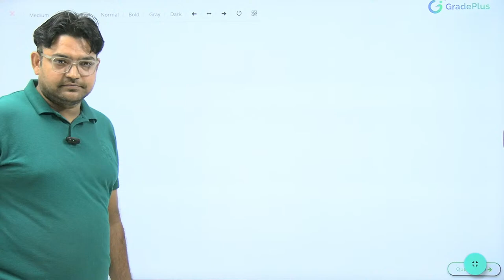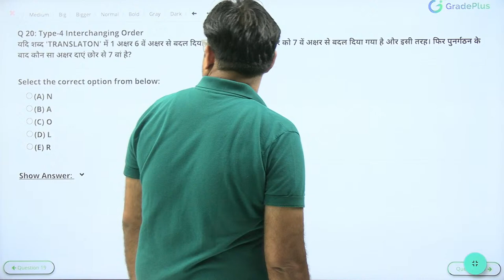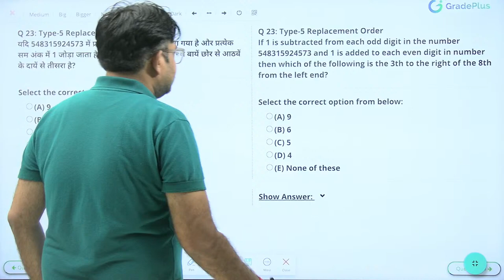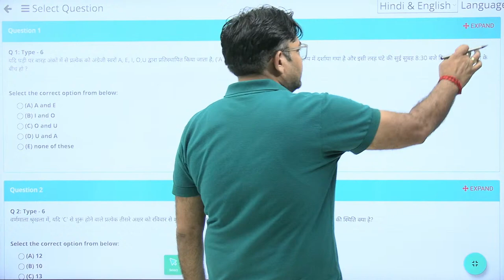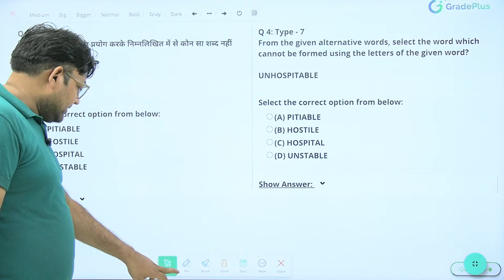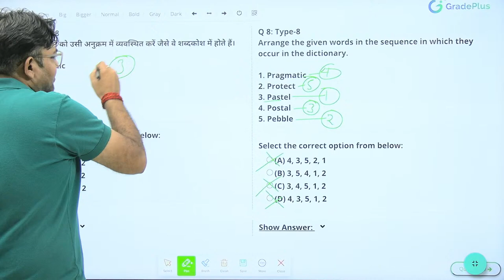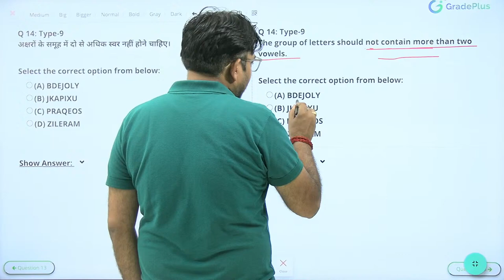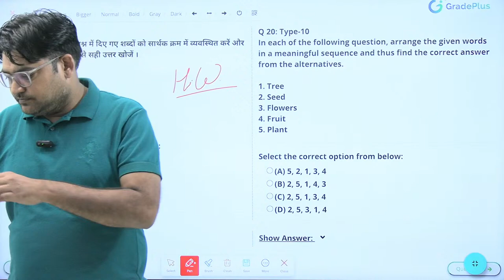Reasoning Alphabetical Series (वर्णमाला श्रृंखला) | SSC CGL Reasoning Tricks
Alphabetical Series (वर्णमाला श्रृंखला) SSC CGL MTS
Railway NTPC & Group D Reasoning
Alphabetical Series | Reasoning
UP SI | UP SI Reasoning
Alphabetical Series reasoning tricks
Alphabet Series Tricky Concept
Alphabet Series With Out Copy Pen
Alphabetical Series in Reasoning
SSC GD Reasoning Class
Alphabet Series के सबसे महत्वपूर्ण सवाल

🔥 FEATURES 🔥
✅ Watch Hindi, English & Bilingual Live Classes
✅ In-depth Topic Discussion
✅ Chapter-Wise Exam-Oriented Key Points
✅ Chapter-Wise Guess MCQs based on PYQs
✅ PDF related to Live classes
✅ Analysis & Expected Cut-off for all One-Day Exams
✅ PYQs Live Discussion
✅ Problem-Solving Sessions
✅ Test Series